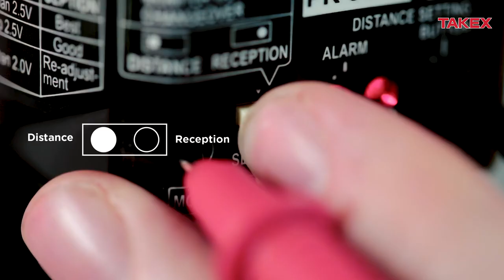PR-30BE – Optical Axis Adjustment (Instructional Video)